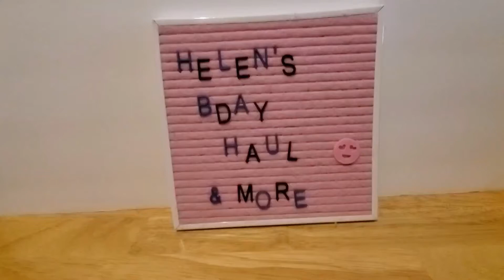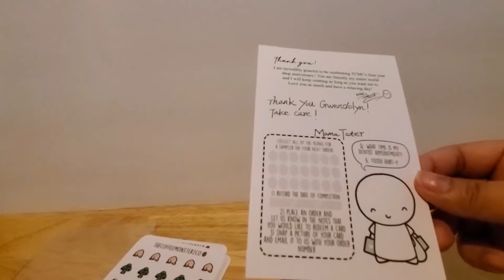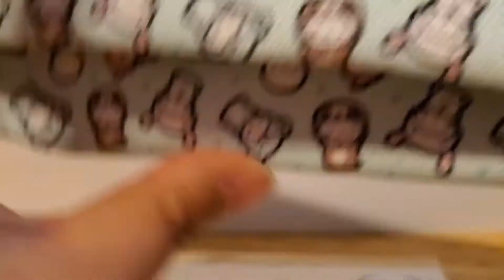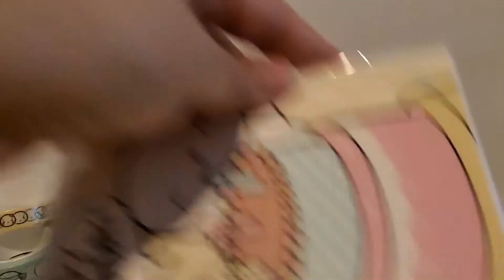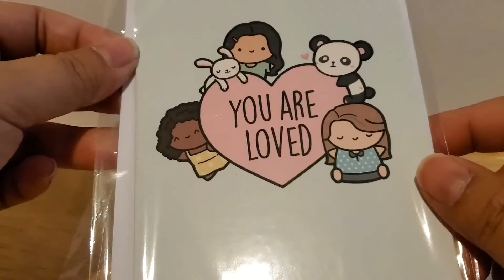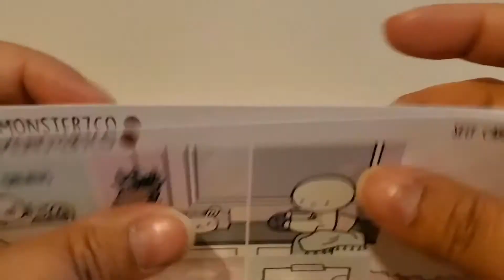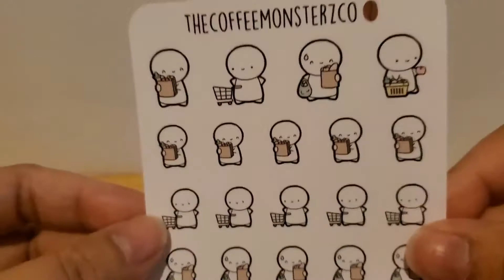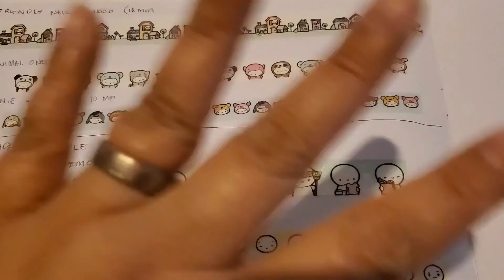Helen's B-day Haul and More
One of my favorite sticker shop owners, Helen, who owns The Coffee Monsterz Co just had a birthday in August which is also my hubby's birthday month. She had a sale and I got so many goodies that I wanted to share the haul with you guys. Love Helen. Check out her shop and her facebook group if you want updates on new releases. The next sale is going to be on Black Friday :D